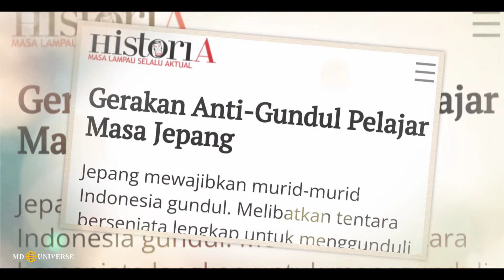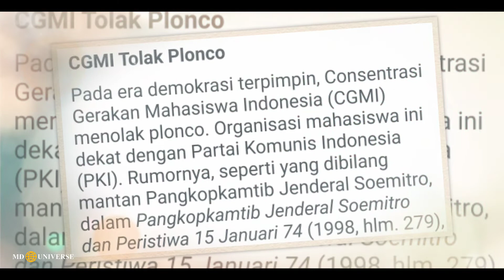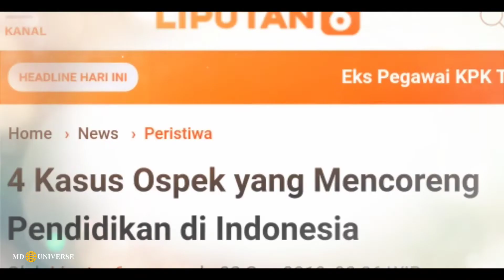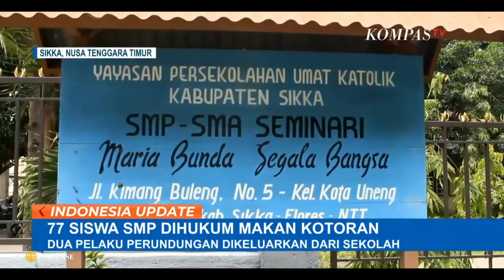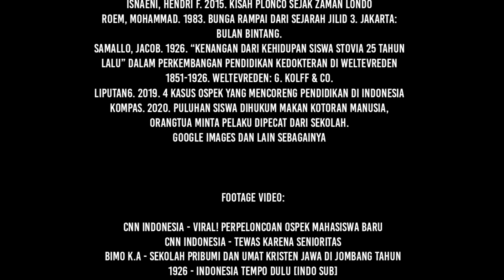OSPEK: TRADISI BANGSA PENJAJ4H DI INDONESIA | Eps 18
Bagaimana sejarah adanya ospek di Indonesia? Benarkah ospek adalah sisa-sisa kolonialisme Belanda dan Jepang?

Sampai jumpa,
Salam Universe.

Voice over by: Tasya Chandra (@syatazzz)